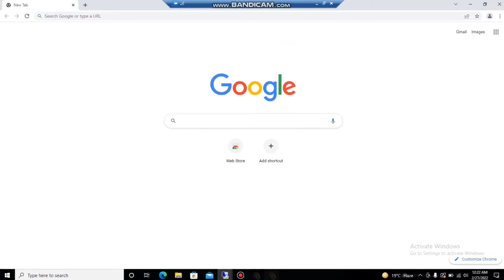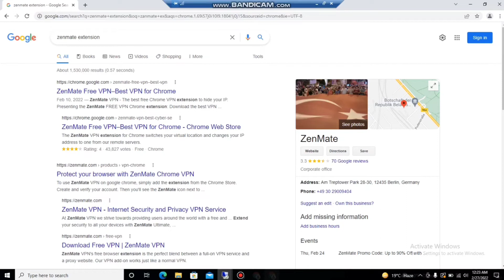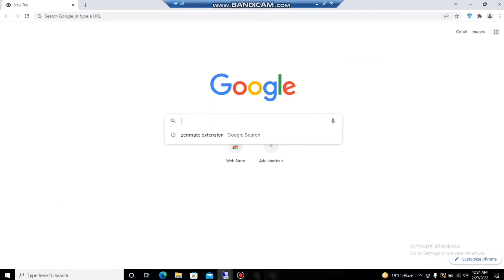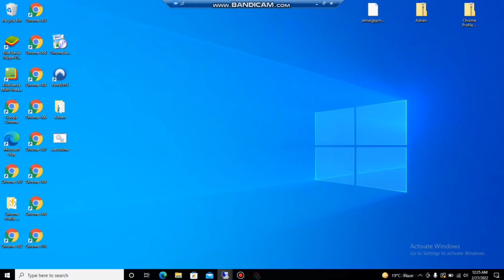how to complete 4000 hours watch time | channel ka watch time kaise pura karen | Part-3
FaceBook Group search : Wasim Marwat YT Family